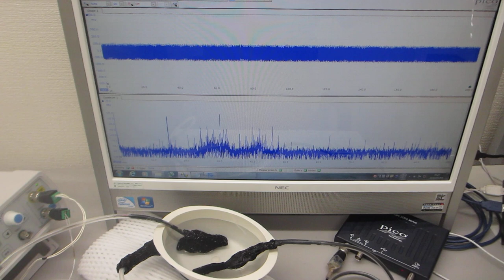樹脂容器を利用した、メガヘルツの超音波システム（超音波システム研究所）